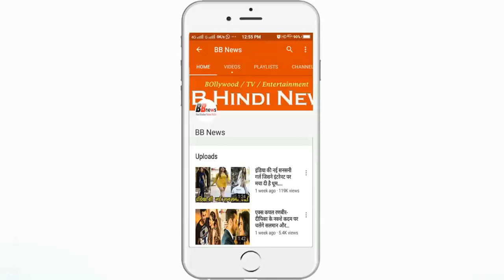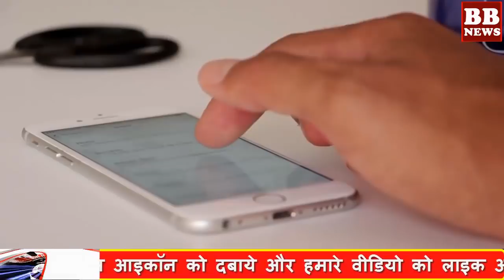BB News : ये होगा सानिया मिर्ज़ा और शोएब मलिक के बेटे का नाम, Sania Shoaib Son Name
Son born on Tuesday in the Indian Tennis star player Sania Mirza and Pakistani cricketer Shoaib Malik. Shoaib and Sania have named their son named Imran Mirza Malik.

Sania and Shoaib believe that the first name is God's gift and for them their son is the gift of God. On Tuesday, Sania gave birth to Son in Rainbow Hospital under Praniti Reddy's supervision.

Shoaib shared information about becoming a father through tweets on social media. He tweeted, "It is happy to announce that we have a son and my wife is healthy. Thank you for your good wishes and prayers. '

Shoaib and Sania had married Hyderabadi rituals on April 12, 2010. Sania said, "Being a mother empowers you, which is your real identity."

BB NEWS!!